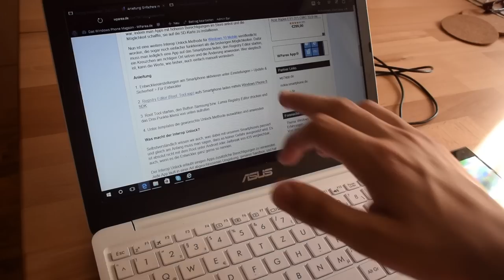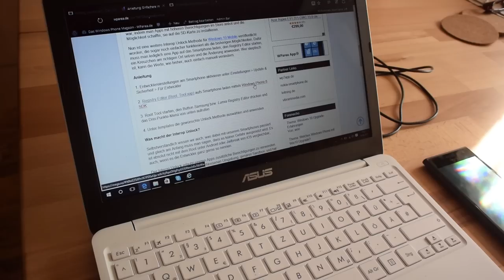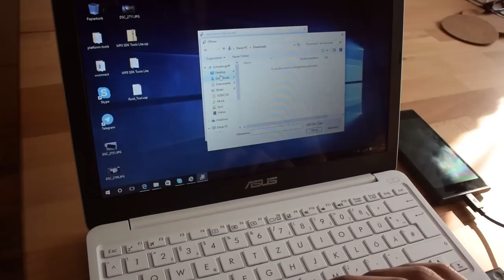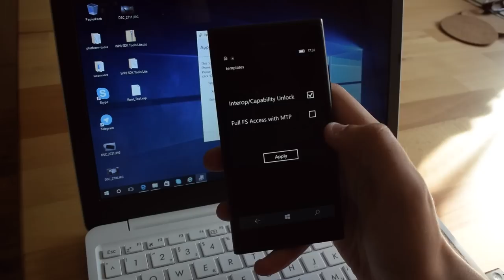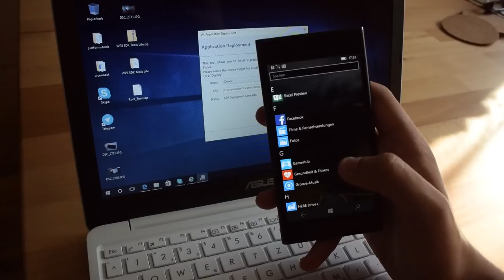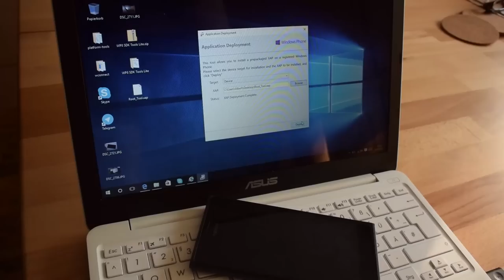Interop Unlock (Jailbreak) für Windows 10 Mobile (Anleitung / How To / Tutorial)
Eine schriftliche Anleitung zum Interop Unlock findet ihr unter WParea.de